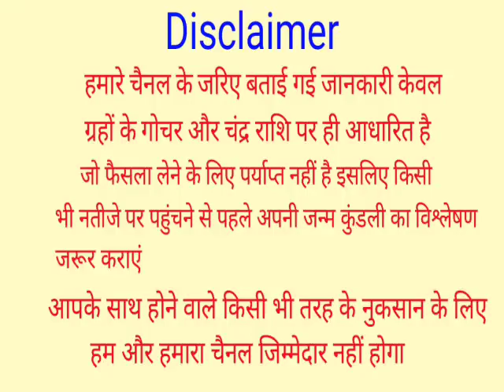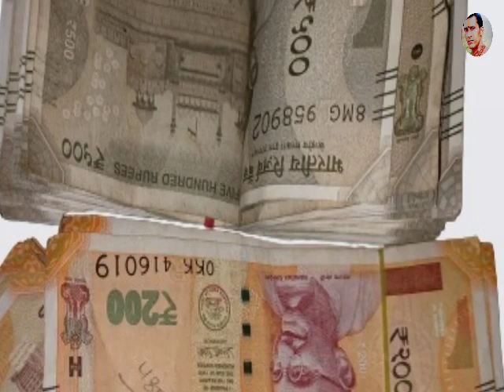सावन में चुपचाप घर में यहां छुपा दें 2 लौंग फिर देखें चमत्कार बरसेगी लक्ष्मी जी की कृपा